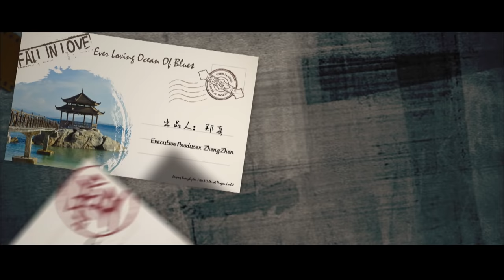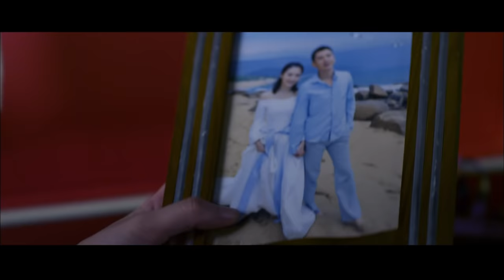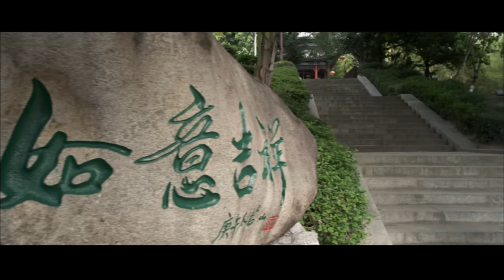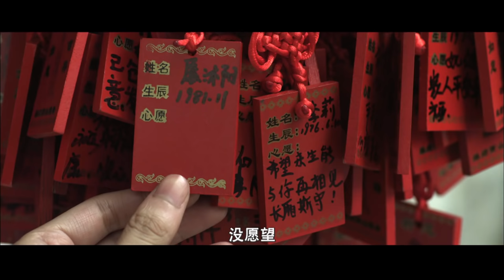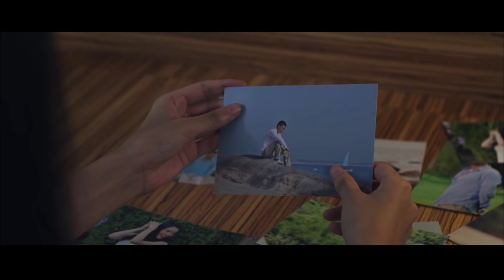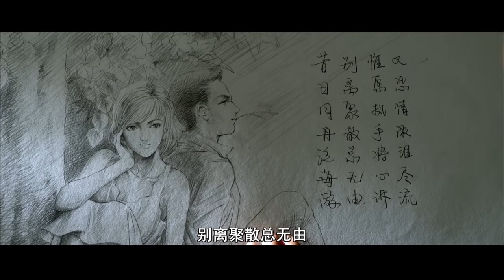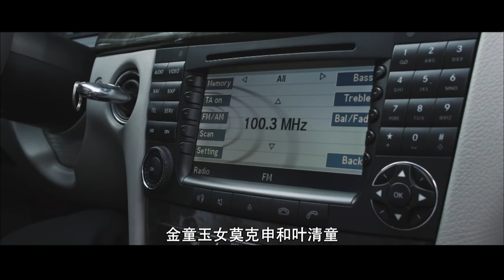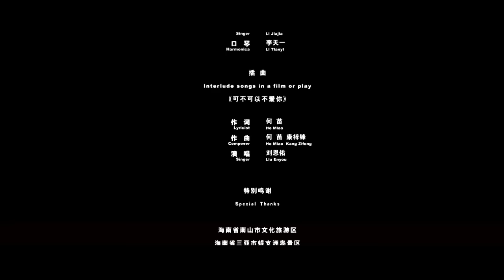《蓝调海之恋》/Ever Loving Ocean Of Blues 步步惊心“毒蛇老九”变身痴情郎 （ 韩栋 / 王晓 / 张如意）|夏天必看爱情片 Romance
【内容简介】
与莫氏金控公子莫科申（黄海冰 饰）秘密订婚的房地产大亨小女儿叶清童（张如意 饰），在婚前逃离到三亚。
　　美丽浪漫的海南岛三亚，一年一度的假面舞会。缺少礼服的叶清童情急之下扯下了酒店的蓝色窗帘，出席了舞会，这清新的“蓝”却灼烧了因为感情漂泊四年，为酒店管理续约之事重返三亚的假日酒店总裁展沐阳（韩栋 饰）的眼睛。醉眼迷离的他把蓝纱裹体为裙的叶清童看成了与他相恋九年，却意外消失的初恋女友刘一晗（王晓 饰）。狂热的探戈共舞，叶清童内心深埋的火种被点燃。
　　命中注定让他们在一次次的机缘巧合中相遇，展沐阳因难以忘却过去的恋情而陷入在自我封闭和精神囚禁中，刘一晗就像他心中的一滴眼泪，风吹不走，太阳晒不干。叶清童在与他的深入了解中得知那段美丽而跌宕的恋情，展沐阳对感情的坚贞和矢志不渝令叶清童在欣赏中逐渐动了心。展沐阳也被叶清童春日阳光般的感觉吸引，却仍旧在对刘一晗的忠贞和悔憾以及对叶清童不受控制的吸引中挣扎。
　　叶清童的姐姐叶清风（李芯逸 饰）发现妹妹叶清童与展沐阳之间的情愫，为避免家族丑闻暗中阻止，却不小心爱上了展沐阳的好友兼助手唐逸（刘恩佑 饰）。
　　旖旎的音乐、暧昧的舞蹈，椰影婆娑、绿草成荫的人间天堂情人岛，从小挂在我们心上的名字天涯海角，也许都是这部电影中爱情滞留的地方。别离聚散的无常总令人有着醉心的碎，情到深处泪尽流，这个夏天，让我们一起感受爱情的颜色！